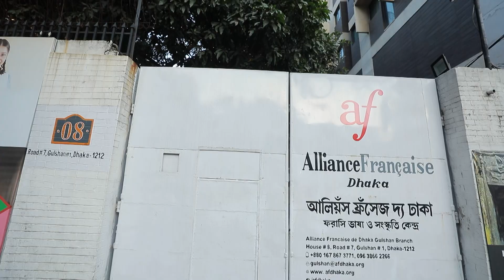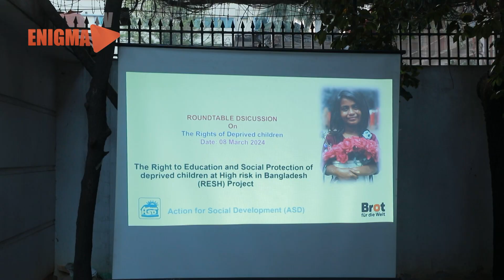সুবিধাবঞ্চিত শিশুদের অধিকার রক্ষায়- এএসডি | ASD | Alliance Française | Enigma TV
আলিয়ঁস ফ্রঁসেজ দ্য ঢাকার গুলশান শাখায় অ্যাকশন ফর সোশ্যাল ডেভেলপমেন্ট (এএসডি) এর উদ্দ্যগে সুবিধাবঞ্চিত শিশুদের অধিকারের ওপর আলোকপাত করে আয়োজিত হলো একটি বিশেষ অনুষ্ঠান। অনুষ্ঠানের সূচনা হয় বাংলাদেশে শিশু অধিকারের বর্তমান অবস্থা এবং আমরা কী করতে পারি সে বিষয়ে একটি গোলটেবিল আলোচনার মাধ্যমে। আলোচনা সভাটি সঞ্চালনা করেন শিশু সুরক্ষা বিশেষজ্ঞ সরফুদ্দিন খান এবং আলোচনা সভার মূল প্রতিপাদ্য উপস্থাপন করেন এএসডির প্রজেক্ট ম্যানেজার ফারহানা সুলতানা।আলোচনা সভায় অংশগ্রহন করেন বিভিন্ন জাতীয় ও আন্তর্জাতিক উন্নয়ন সংস্থার প্রতিনিধিরা। আলোচনা সভা শেষে আয়োজিত হয় সাংস্কৃতিক অনুষ্ঠান।